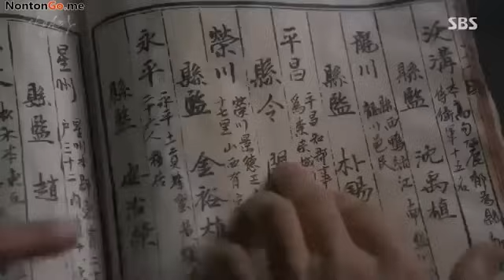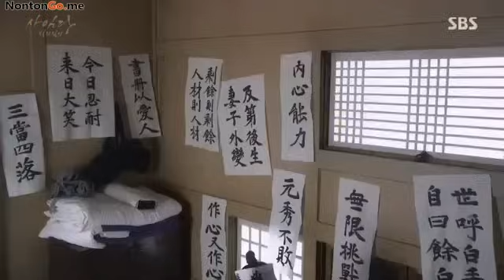Saimdang, Lights Diary eps 10 sub indo